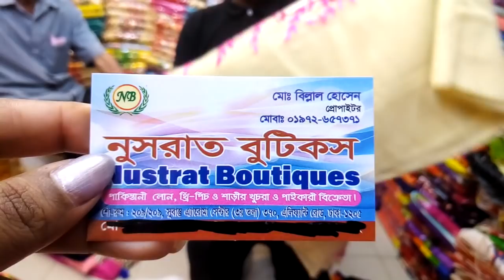Discount price পাচ্ছেন ফুলকারি 1 পিছ কালেকশন /Discount offer Fulkari 1 piece collection.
ঈদ  কালেকশন

Address :Nusrat Boutiques
211/212,Subastu Aroma senter
Elifhant road, Dhaka-1205